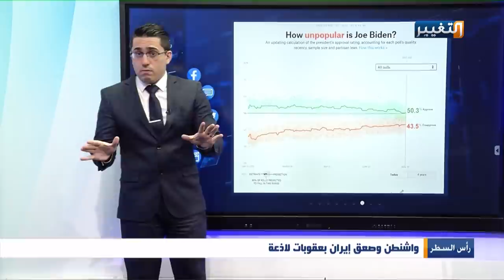هكذا يتحرك بايدن ضد ايران دوليا